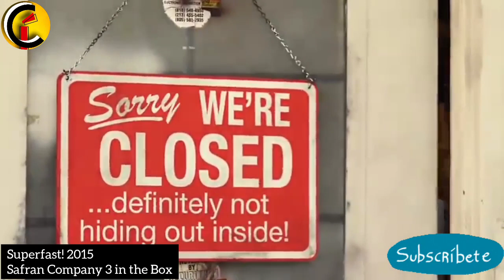Superfast! Nada Puede Malir Sal